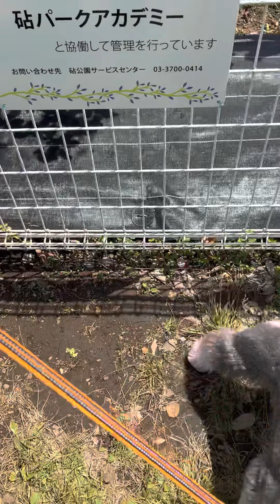セラ 砧公園 バラ便り🌹